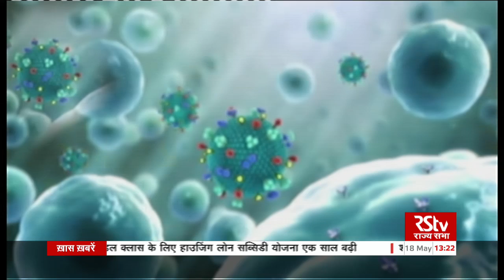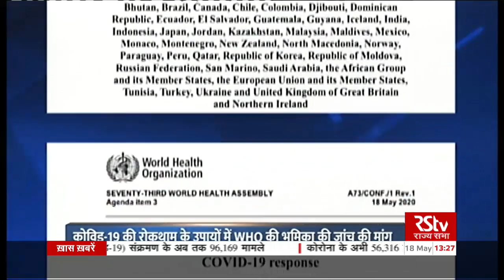Hindi News Bulletin | हिंदी समाचार बुलेटिन - 18 May, 2020 (1 pm)